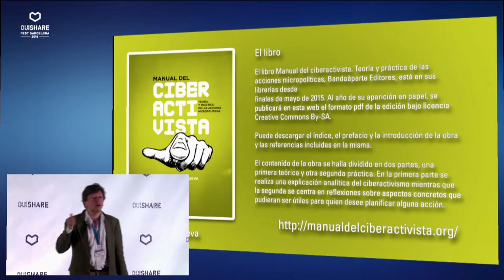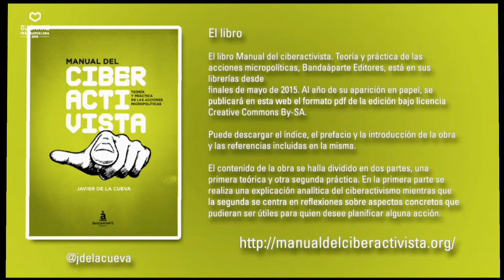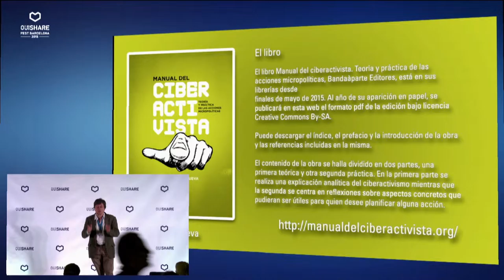Ciberactivismo ciudadano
En esta ponencia reflexionaremos sobre las acciones micropolíticas
y el ciberactivismo ciudadano, reflexionaremos sobre cómo debemos
atrevernos a ser uno mismo, a saber y a poner los fundamentos para
que lo que uno aprende sea no sólo conocido sino reutilizado por los
demás, construyendo colectivamente una huella informacional desde
la que diseñar sociedades más abiertas, participativas y democráticas.